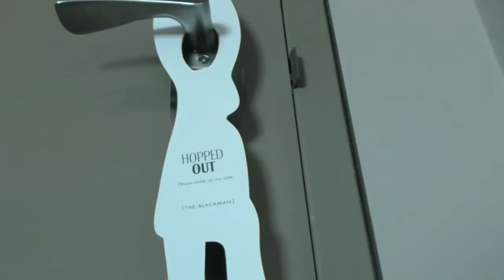Das Blackman Hotel in Melbourne ist extrem bunt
das Blackman Hotel in Melbourne hat etwas besonderes...Es ist extrem bunt in druchsetzt mit moderner Kunst.